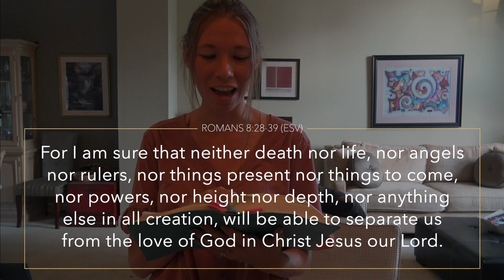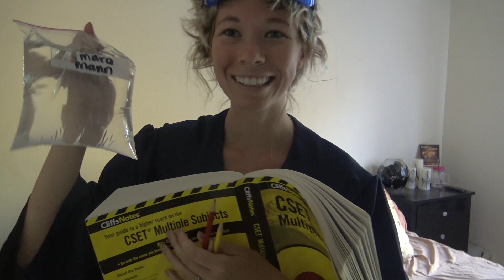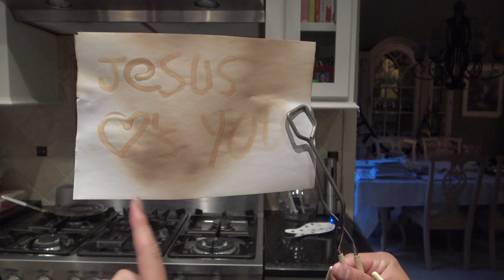Limitless Kids Church // 09.06.20